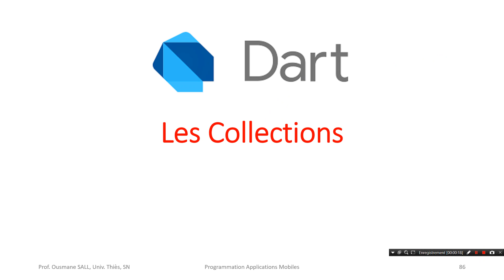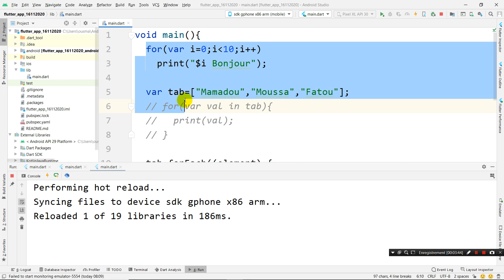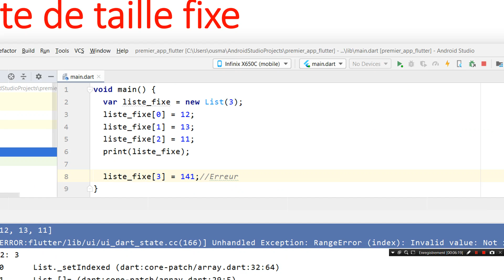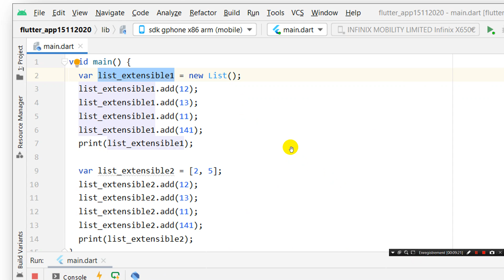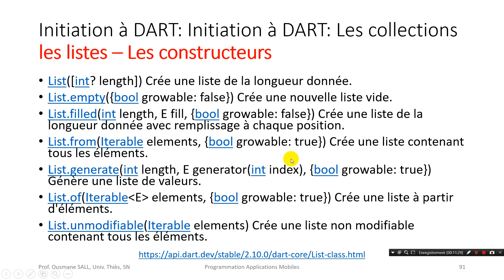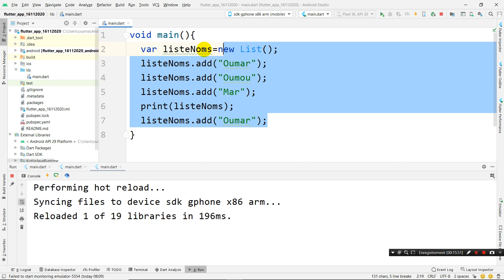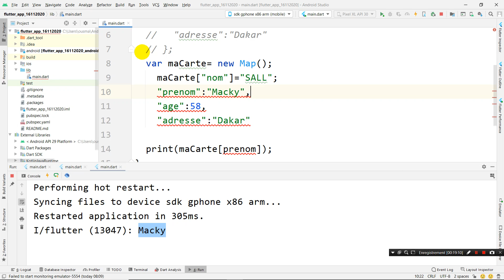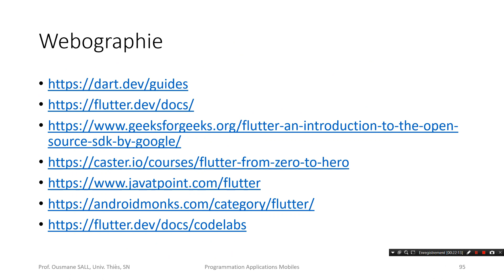2 3 Les Collections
2.3. Initiation au langage de programmation DART: Les Collections